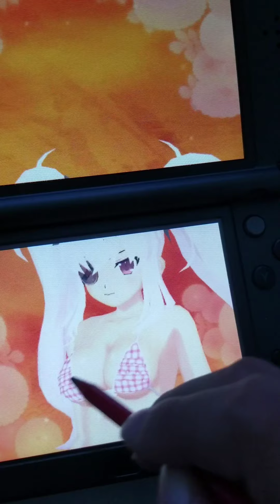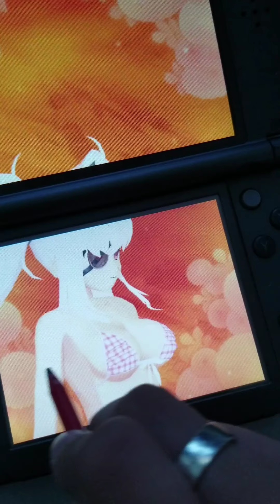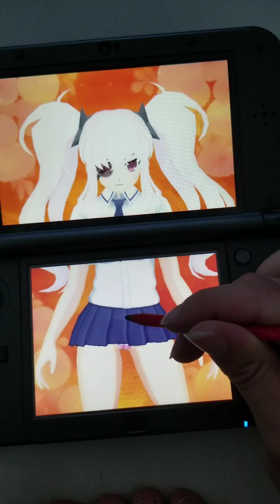Senran Kagura is Garbage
I thought I was clever buying a Senran Kagura 3DS game because I'm over 18 but it's actually complete garbage